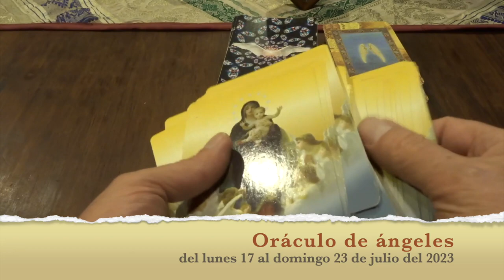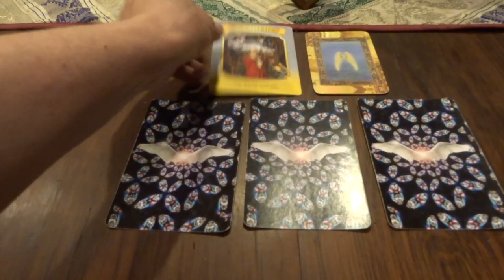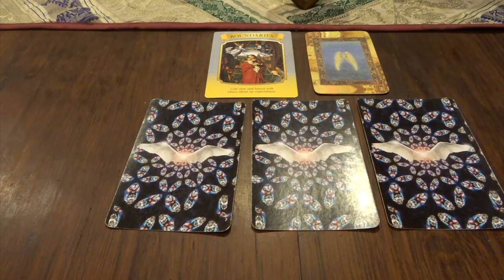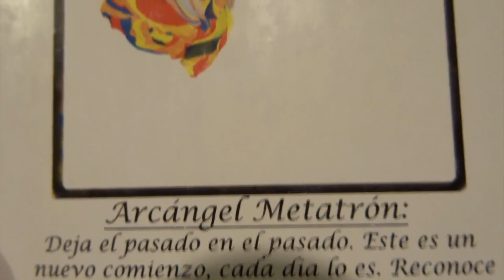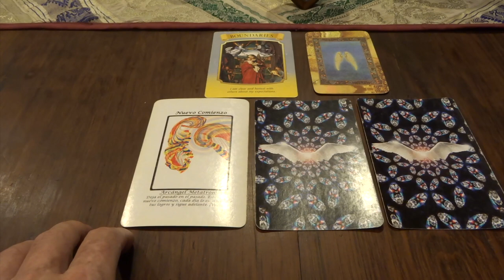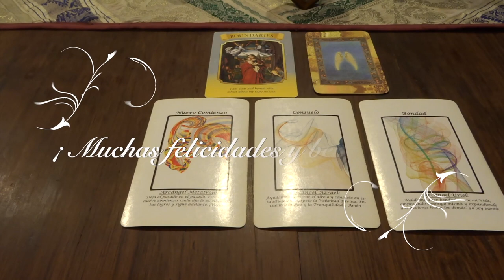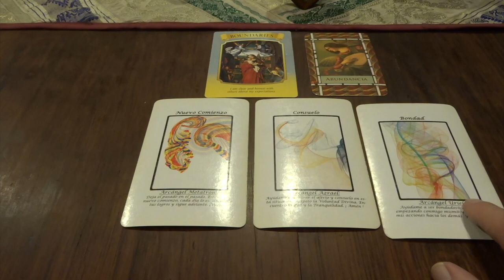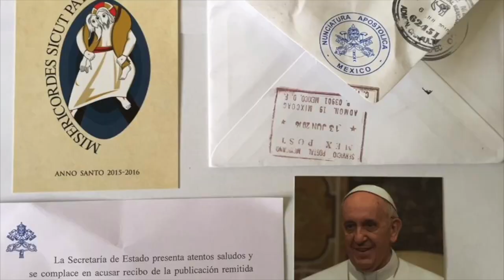Oráculo de ángeles del 17 al 23 de julio del 2023. / Adamas - BienEstar Holístico canal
ORÁCULO O LECTURA:

Mensaje general de la Virgen María: Límites.
Lunes y martes: arcángel Metatrón: Nuevo comienzo.
Miércoles y Jueves: arcángel Azrael: consuelo.
Viernes, sábado y domingo: arcángel Uriel: bondad.

Carta adicional para todos nosotros, en especial, para los que cumplen años o celebran algo: abundancia.

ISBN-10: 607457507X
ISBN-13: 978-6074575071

¡ Infinitas GRACIAs !